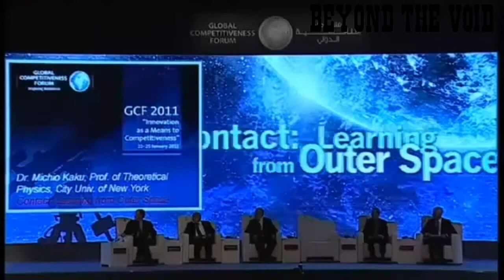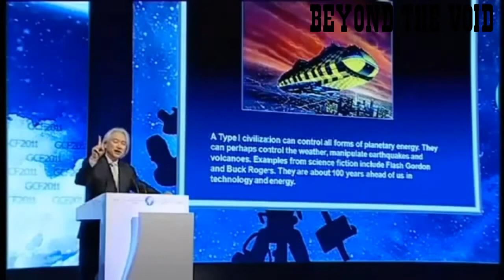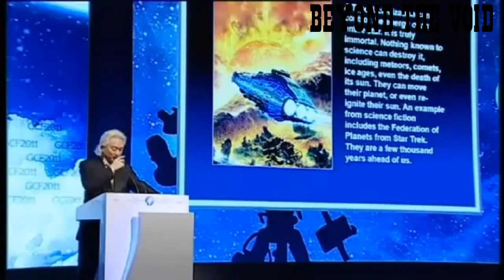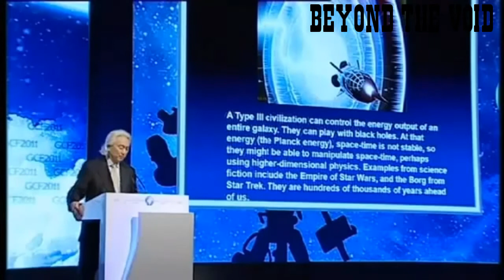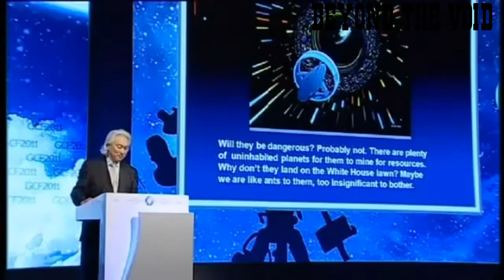Dr Michio kaku talks about our evolution and where it could lead!!!